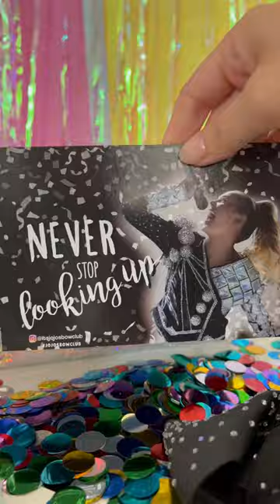Jojo Bow Club